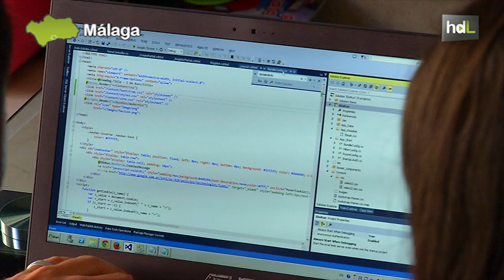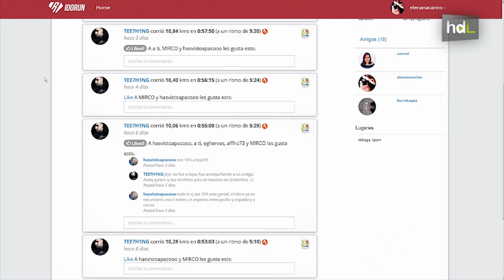HDL IdoRun: la primera red social para que aficionados al running compartan sus entrenamientos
IdoRun es la primera red social para runners en la que se pueden compartir los datos de tus carreras y entrenamientos con los amigos. La principal ventaja es que es compatible con las principales apps móviles de running. Es un proyecto que ha desarrollado un joven matrimonio de informáticos en Málaga, cuya afición principal es el running.